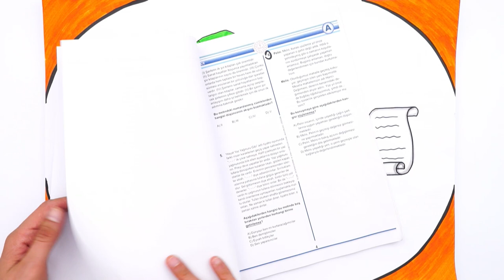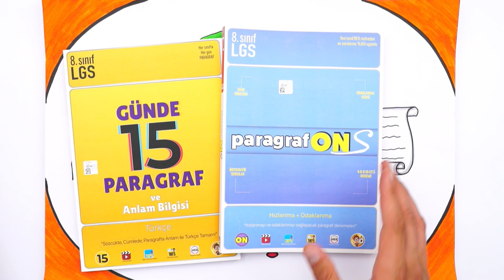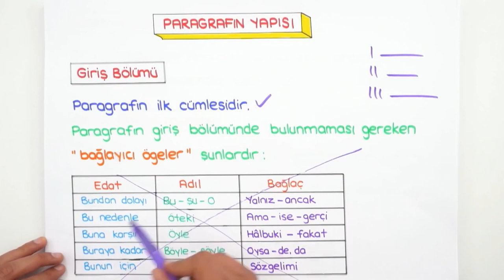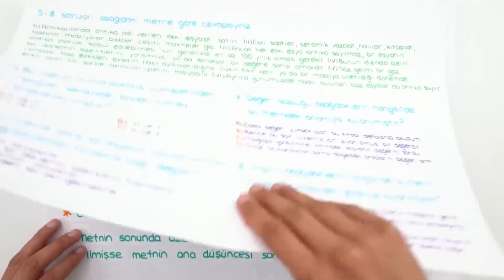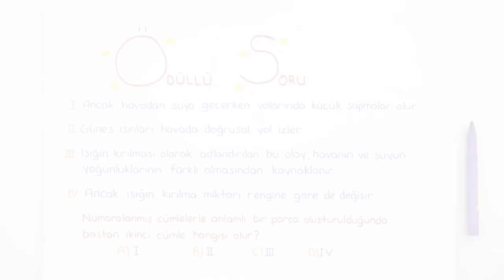Parçada Yapı / Türkçe = Paragraf 📙 8.Sınıf Türkçe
2023LGS Kampı başladı! Sene boyunca canlı yayınlar, yeni nesil soru çözümleri, challengelar, LGS Günlükleri ve motivasyon videoları ile seninleyiz! Bugün Türkçe dersinin "Parçada Anlam" konusunu öğreniyoruz. Hazırsan serüvenimiz başlıyor🚀